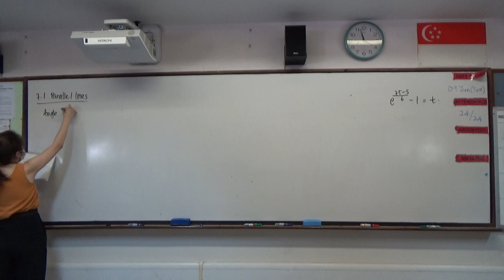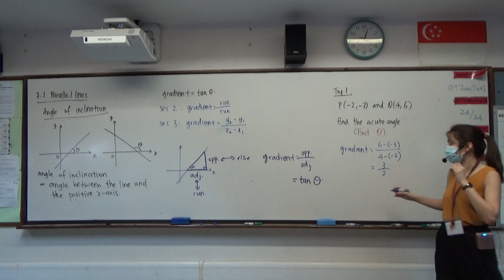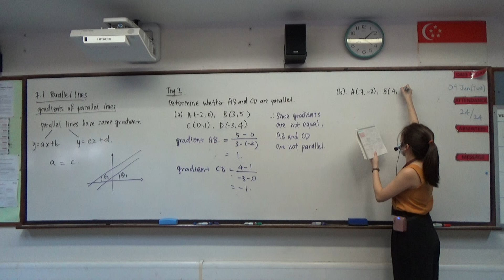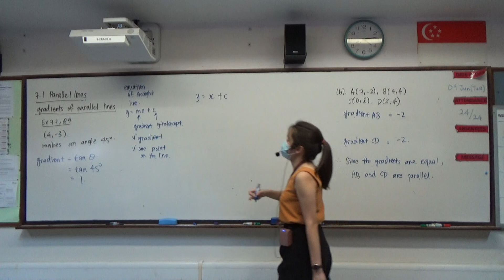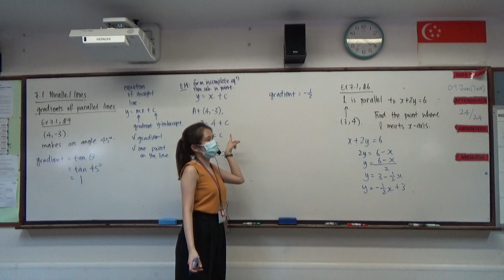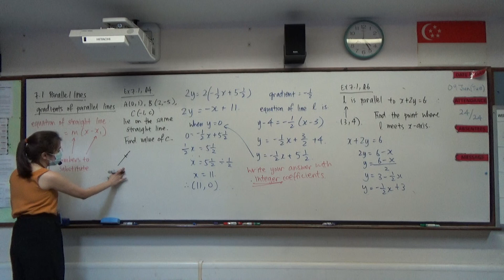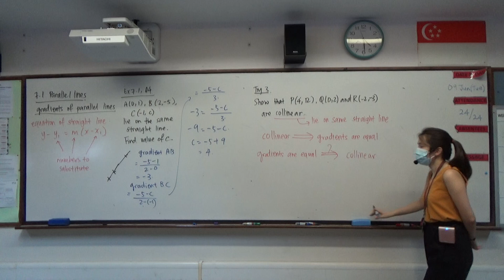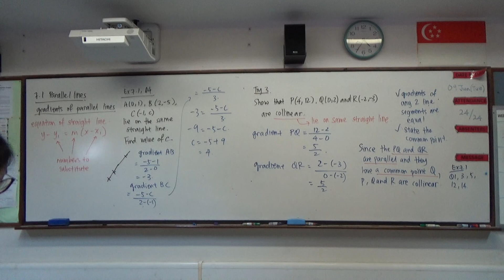3E AM Chpt 7 Coordinate Geometry (Chpt 7.1)